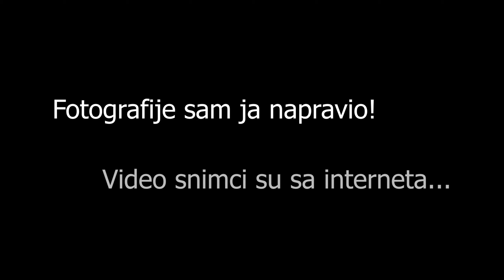PETI OKTOBAR - Kako je iz moje perspeltive izgledao dan kad smo izveli revoluciju?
5. oktobar 2000, rusenje i smena Slobodana Milosevica, revolucija, korodni, skupstin i TV Bastilja - RTS. Gde sam bio, sta sam radio, i jos po nesto...